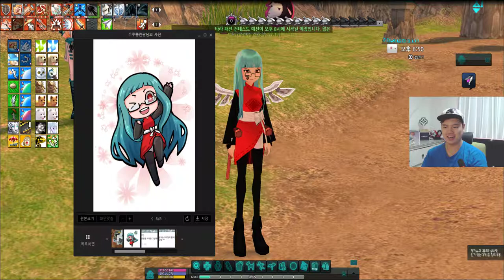[마비노기] 재미있게 보는 '체인 슬래시' 스토리 #2 By로젠젠 [Mabinogi]